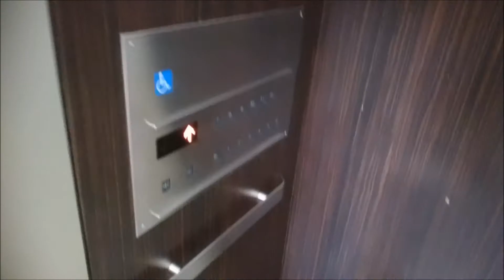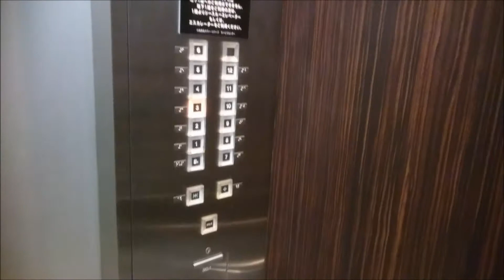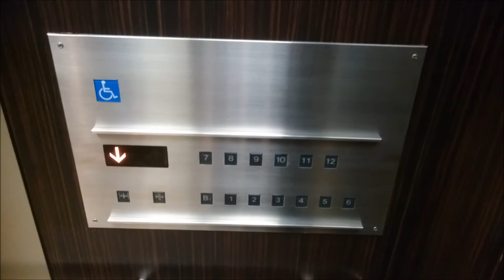東芝エレベーター 川崎駅前タワー・リバーク 低層バンク Part3【FullHD】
川崎駅前タワー・リバークの低層バンクエレベーター(その３)です。

It is a Toshiba Elevator of KAWASAKI EKIMAE TOWER RIVERK(THE KAWASAKI STATION SQUARE TOWER RIVERK),Kawasaki Ward,Kawasaki City,Kanagawa Pref in Japan.

川崎駅前タワー・リバークは北口自由通路で東口を出て左にある超高層ビルです。
エレベーターは高層バンクと低層バンクあり、全て東芝製です。この動画は低層バンクで、12階までの各階に止まるエレベーターです。3階の「アートガーデンかわさき」、4階の「川崎市立川崎図書館」と言った公共施設や、各クリニックへはこの低層バンクエレベーターを利用する事となります。
ルミナス系統のCL75です。前述の通り、公共施設やクリニックが入っている関係で、この低層バンクエレベーターは完全バリアフリー化されており、その関係で車椅子操作盤と音声案内が全基に搭載されています。また、音声案内では3階は「こちらはアートガーデンかわさきです。」、4階は「こちらは川崎市立川崎図書館です。」と特殊な音声案内が流れます。
1号機のみ開延長ボタンがあります。

メーカー：東芝
機種：後期CL75(ルミナス系統)
駆動方式：ロープ式
運転形式：群管理運転
設置台数：3基
音声案内：○
車椅子操作盤：○
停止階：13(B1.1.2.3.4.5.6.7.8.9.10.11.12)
定員：20名
積載：1350kg
設置年：1994年(平成6年)
撮影地：神奈川県川崎市川崎区　川崎駅前タワー・リバーク

Manufacturer:Toshiba
Drive system:Rope type
Mode of operation:Group management operation
Number of installed:3
Announce:○
Wheelchair control panel:○
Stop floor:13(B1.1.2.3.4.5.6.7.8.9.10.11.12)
Capacity:20
Loading:1350kg
Installation year:1994